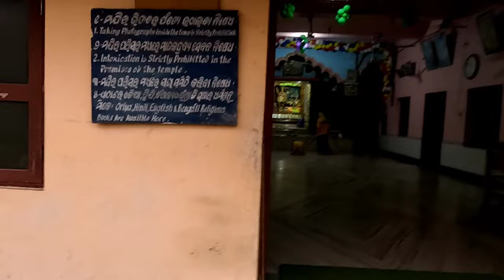Satapadi Island | Chilka Lake | Odisha Tour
We are going to puri by train, with our family.

To book ticket for puri call Mr Rahul

We have stayed at Swarnadham Hotel for 4 days @Rs 1800/day for 5 people in a (AC room) at puri
Location 📍

Today we are going to Chilka Lake at PURI
Location 📍